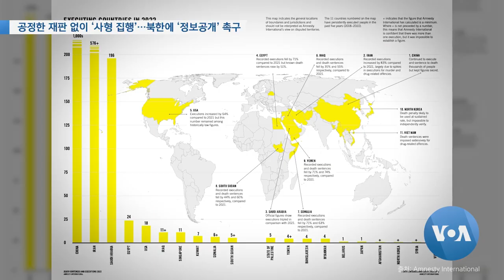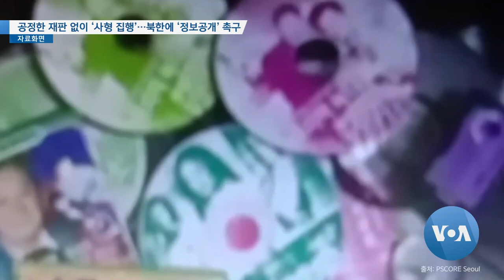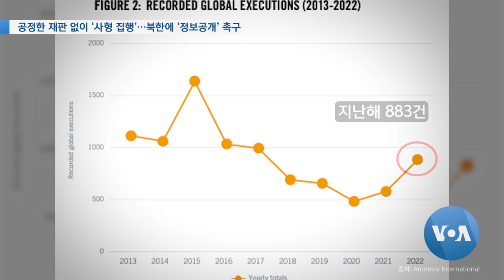[VOA 뉴스] 공정한 재판 없이 ‘사형 집행’…북한에 ‘정보공개’ 촉구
국제인권단체가 연례 사형현황 보고서를 내고 지난해 전 세계 20개 나라에서 8백 명 넘게 사형이 집행됐다고 밝혔습니다. 이 중에는 북한도 포함되는데 특히 공정한 재판 없이, 사형에 처할 만한 사안이 아닌데도 무리한 사형이 집행되고 있다고 지적됐습니다. 조은정 기자가 보도합니다. (영상취재: 김선명 / 영상편집: 이상도)